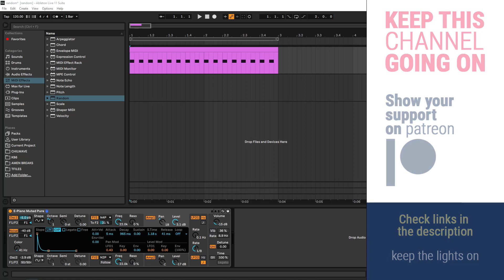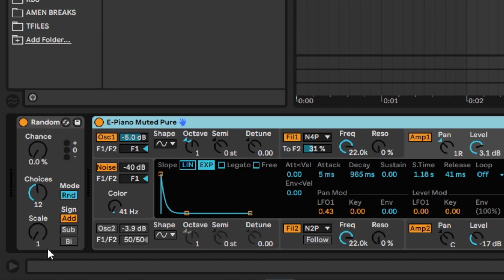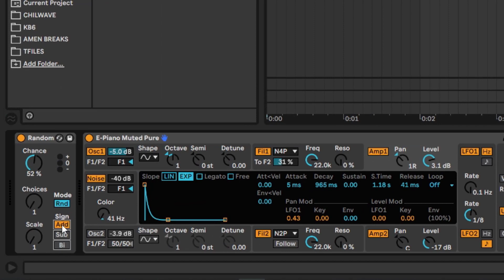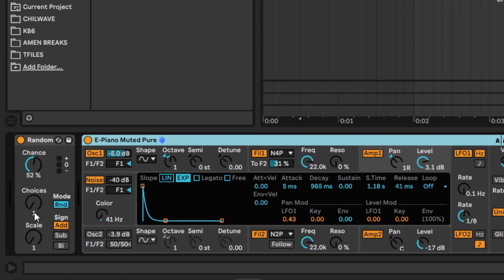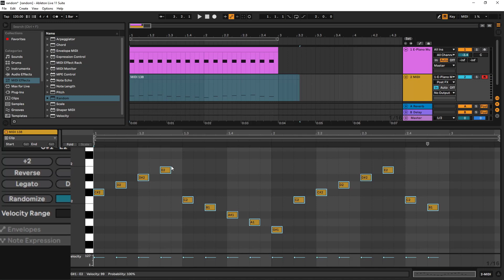A guide to the Ableton RANDOM midi device complete tutorial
Welcome to a deep dive guide about the Ableton Random midi device. So this device only works for midi, we can get really random values but also is a very easy to control once you learn the controls.

timecodes:
0:00 - Intro
01:26 - Chance
03:54 - Sign
04:46 - Choices
08:58 - Scale
12:51 - Mode